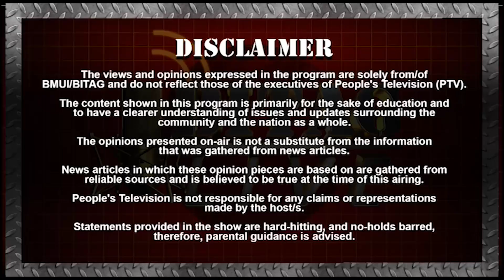BITAG Live Full Episode (August 18, 2017)